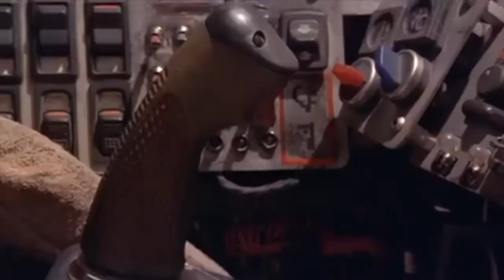Boonta Eve Podrace but it's synced to Panama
I envisioned it being a lot cooler in my head, but just like racing in real life, it's very hard to make it exciting, but I tried my best.